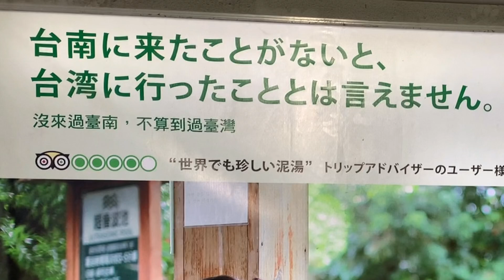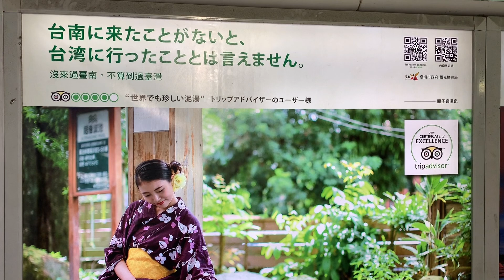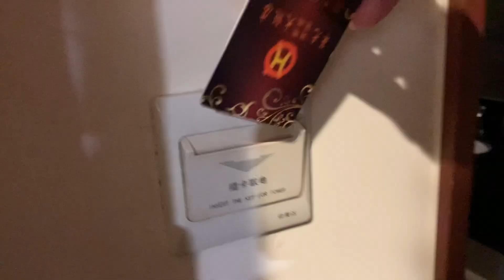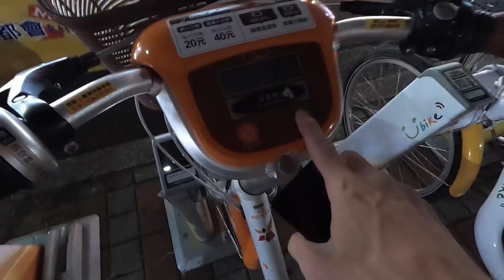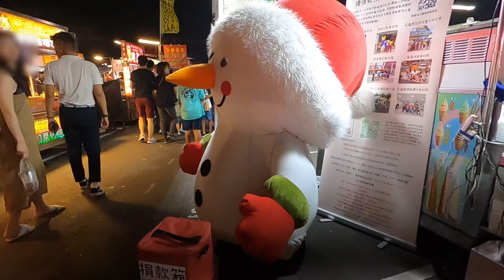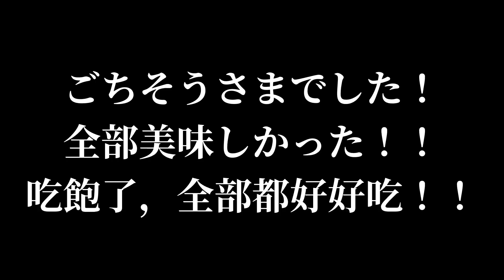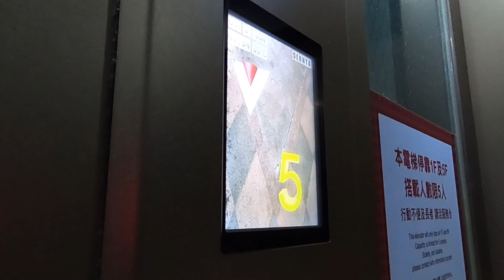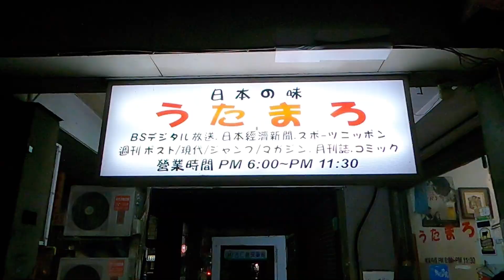【男一人旅】初めての台南旅行Vol. 1 / 我第一次一個人的臺南旅行Vol. 1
台北から台南へ男一人旅
旅行期間：2023年10月7日〜10月10日(3泊4日)
※訂正...動画内で４泊と書いてますが、
３泊の間違いでした😅
なので、一泊約9,000円になります。